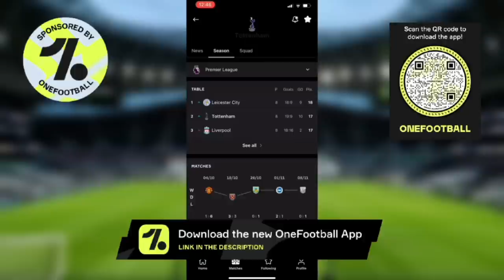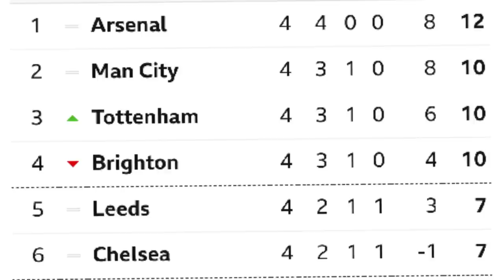TOTTENHAM NEWS: Talks With Yannick Carrasco, Winks Waiting on Work Permit, Dier on Performance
* Nord VPN: EXCLUSIVE NordVPN Deal - try it, risk-free, with a 30-day money-back guarantee!